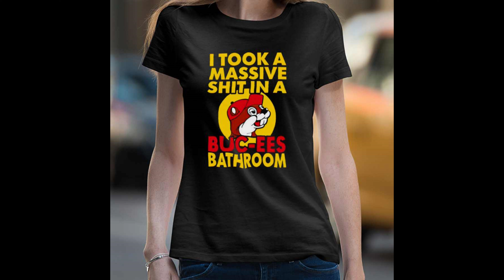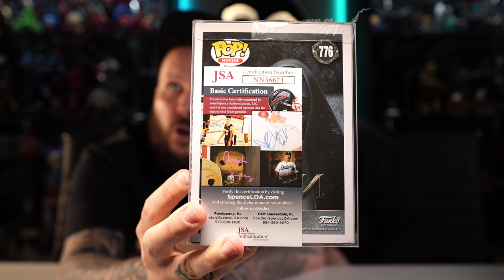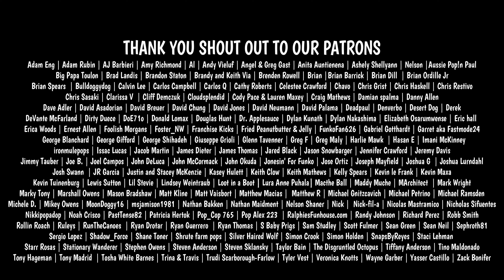SAY BYE TO THESE FUNKO PRODUCTS!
BLACK LIGHT FLASHLIGHT USED IN OUR VIDEOS: